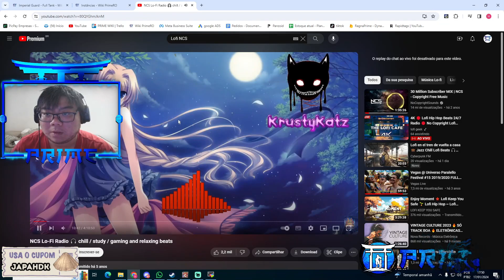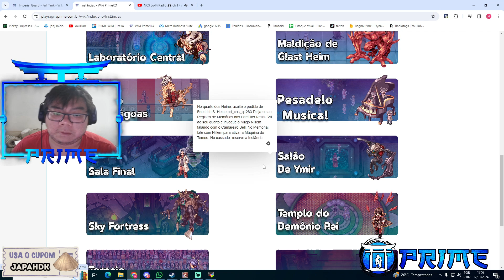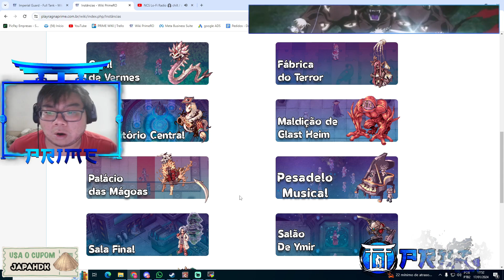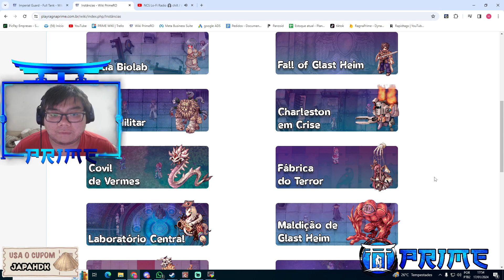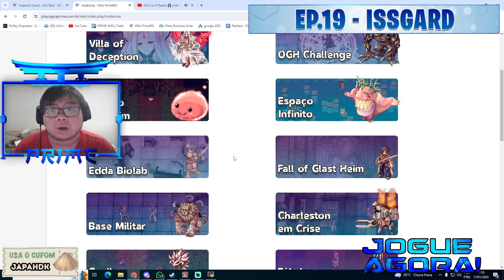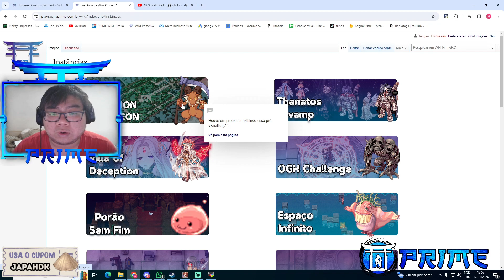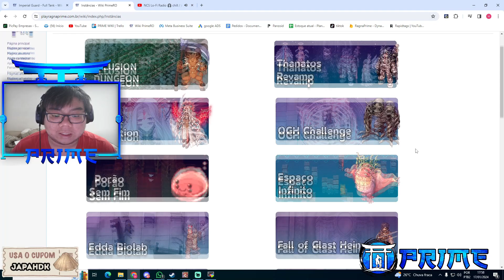Instâncias Importantes *NÃO DEIXEM DE FAZER*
Fala galera, este vídeo é para você que parou na pre-renovação ou não joga há tempos e não sabe o quão bom são as instâncias para itemização e progresso durante o jogo!!